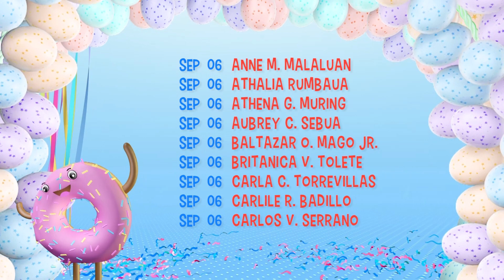September 6, 2019 | Happy BirthYEY Greeting Album